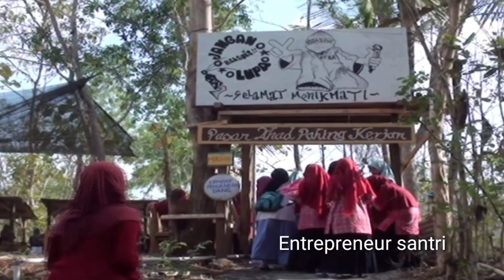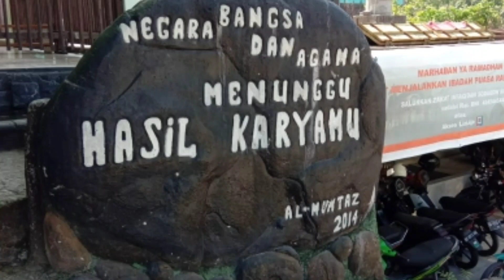Pesantren al mumtaz Yogyakarta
Pesantren entrepreneur nya  santri